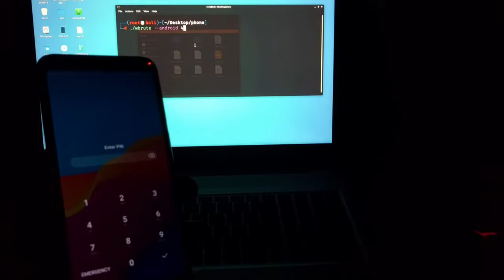How to unlock Android screen pin code using kali linux |nethunter | termux